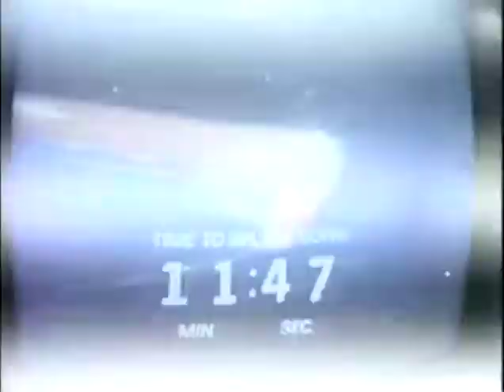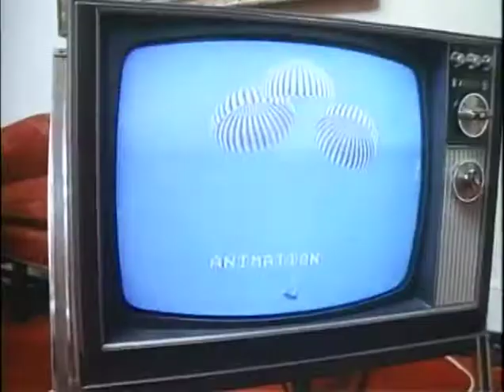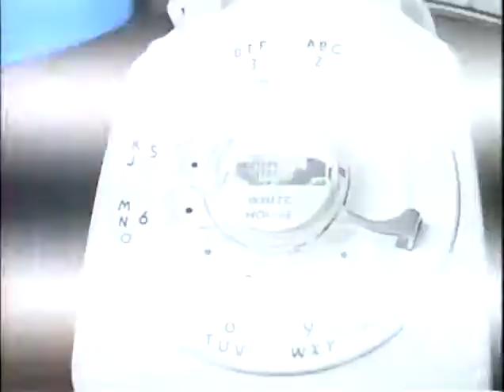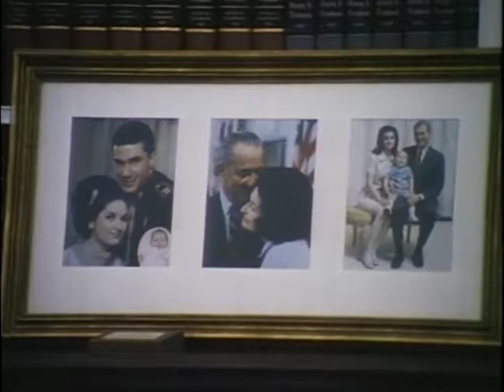MP903 outs46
46 of 48 outs reels from MP 903, "President Lyndon B. Johnson in December 1968," by the White House Naval Photographic Unit. The "Navy Films" consist of monthly reports on the activities of President and Mrs. Johnson from 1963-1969.

WH Oval Ofc.: LBJ, Tom Johnson watch TV
WH South Lawn: LBJ's helicopter lands
WH South Lawn: LBJ, CTJ board the helicopter
TV coverage of the Apollo 8 mission to the moon
LBJ, Tom Johnson watch TV
LBJ, seated, reads papers
[12/27/68?] LBJ takes the telephone, talks to Apollo 8 astronauts
WH Oval Ofc.: LBJ at the teletype, TV's on; LBJ working behind his desk
WH Oval Ofc.: LBJ on the telephone at his desk; watches TV coverage of Apollo 8
[12-27-68?] WH Oval Ofc.: LBJ press conference